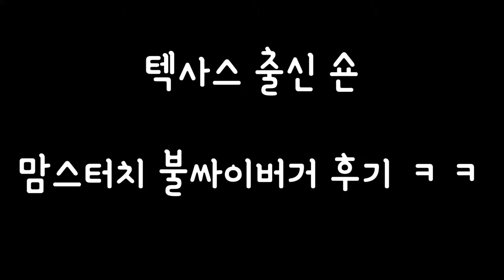미국인 먹방 불싸이버거 맘스터치 먹은후 반응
텍사스 출신 숀이 맘스터치에서

불싸이버거를 먹어봤습니다.

그가 평가한 맛은 어떨까요?

반응은 아주 유쾌했습니다 ㅋㅋㅋ

불싸이버거 맘스터치 햄버거 미국인 먹방

Bitcoin 비트코인:
38wQyQBPmg77QKKJ9Rj2Ks5WRxjwU2HS9r

Ethereum 이더리움: 0x0e8a8D2b419aeca357B48883bDeA428A0e67Ae3F

감사합니다!